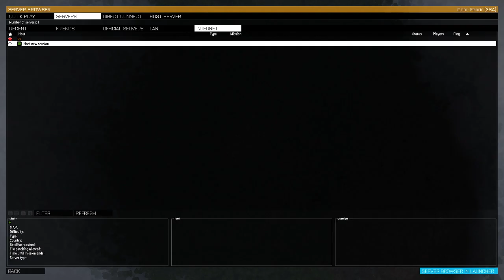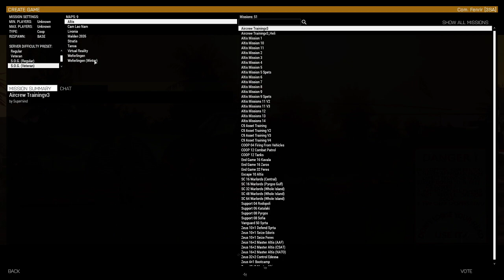Arma 3: SOG Prairie Fire Mission 3 Plus with [3SA]~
Some Prairie Fire hijinks with the 3rd Shock Army. Why do I hear Fortunate Son?